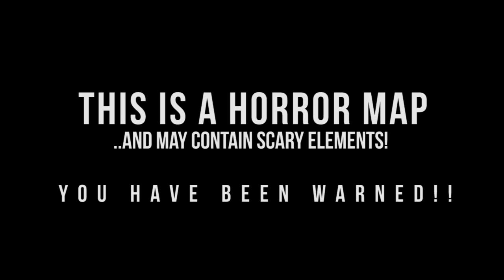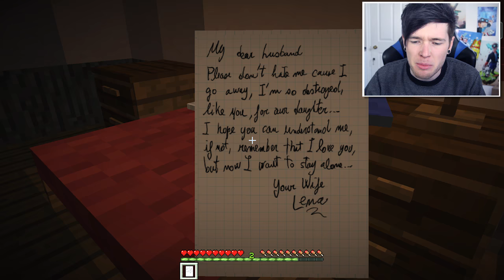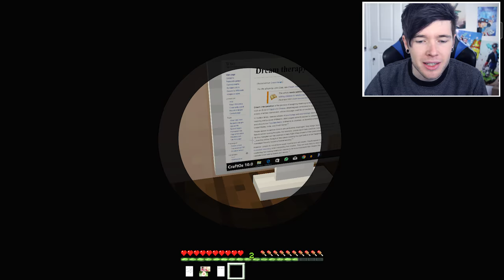KILLER MINECRAFT CLOWN!!!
KILLER MINECRAFT CLOWN!!! (Minecraft)

Today, we meet a Killer Clown.. He's not very nice.

-- Credits --
All titles and images created by TheDiamondMinecart